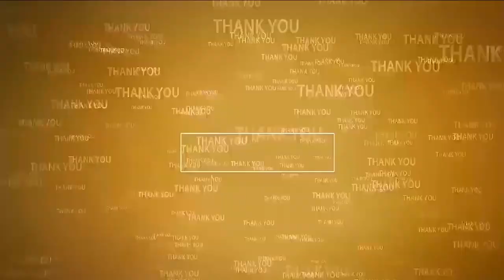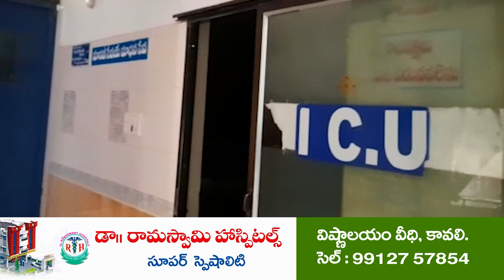చెంగాళ‌మ్మ‌ను ద‌ర్శించుకున్న హైకోర్టు జ‌డ్జీ | Judge visits Sri Chengalamma Temple | Sullurupeta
- చెంగాళ‌మ్మ‌ను ద‌ర్శించుకున్న హైకోర్టు జ‌డ్జీ